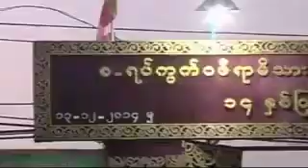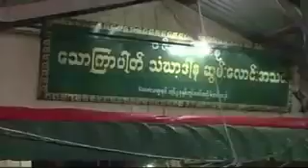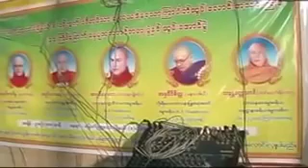အတုန္႕အလွဲ႕ တရားေတာ္ ကိုရီးယားဆရာ​ေတာ္​ အရွင္ဝိစိတၱ Mp3 (၈) ပုဒ္​ ​ေဒါင္​းရန္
(၁)အရွင္ဝိစိတၱ_အေကာင္းဆုံးဘဝေနနည္း တရားေတာ္.mp3​ေဒါင္​းရန္​

ကိုရီးယားဆရာ​ေတာ္​ အရွင္ဝိစိတၱ

ပဲခူးဆရာ​ေတာ္​ အ႐ွင္​​ေတ​ေဇာသရ
Mp3 (105) ပုဒ္​ ​ေဒါင္​းရန္​

ဂ်လန္​းကြၽန္​းဆရာ​ေတာ္​ အ႐ွင္​ကုသလ​ေဇာတိ
Mp3 (54) ပုဒ္​ ​ေဒါင္​းရန္​